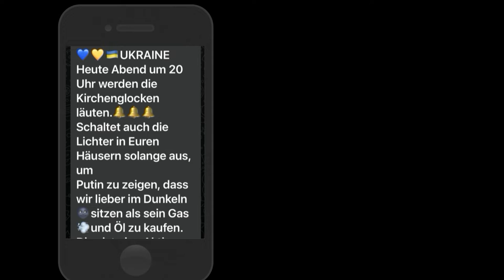Wenn die Kirchenglocken läuten: Lichter aus für die Ukraine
Ein Aufruf ging durch die Community, das Licht zu löschen, das Fenster zu öffnen und einen Moment inne zu halten.